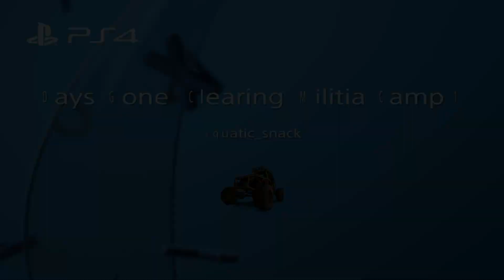Days Gone Clearing Militia Camp 1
Stuff happens, things change.